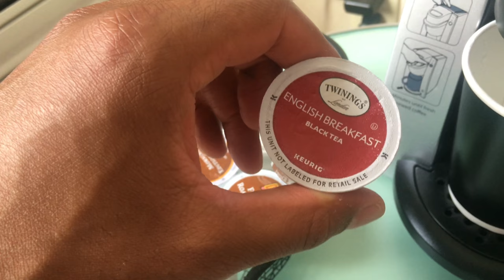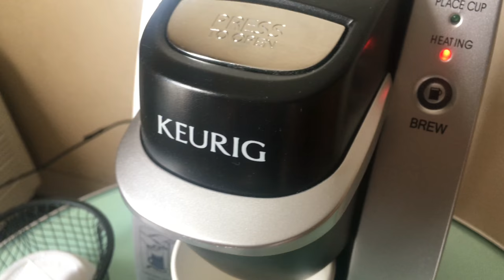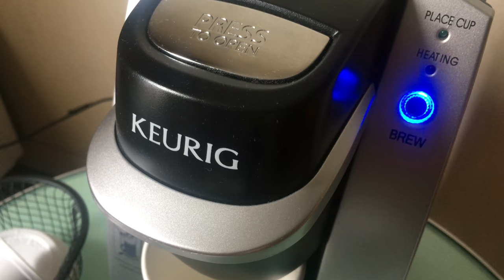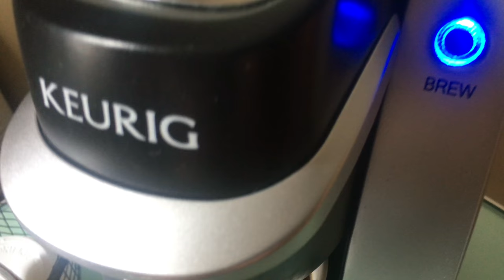ASMR KEURIG COFFEE MAKER SOUNDS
Autonomous sensory meridian response (ASMR) is an experience characterised by a static-like or tingling sensation on the skin that typically begins on the scalp and moves down the back of the neck and upper spine. It has been compared with auditory-tactile synesthesia. ASMR signifies the subjective experience of "low-grade euphoria" characterised by "a combination of positive feelings and a distinct static-like tingling sensation on the skin". It is most commonly triggered by specific acoustic, visual and digital media stimuli, and less commonly by intentional attentional control. .